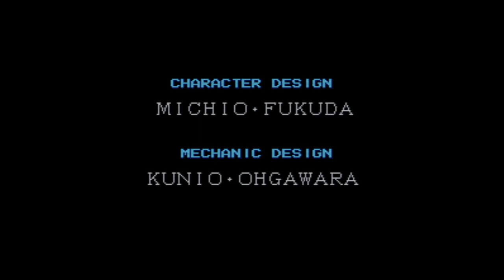Verne World - Super Nintendo Entertainment System - Intro & Title Screen